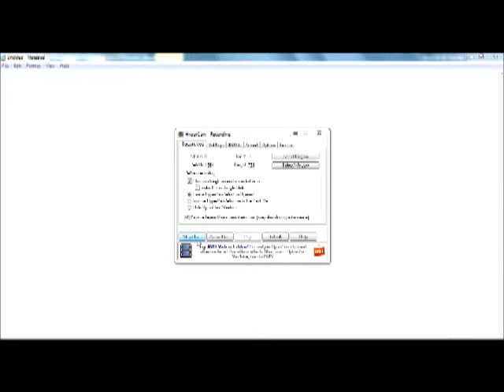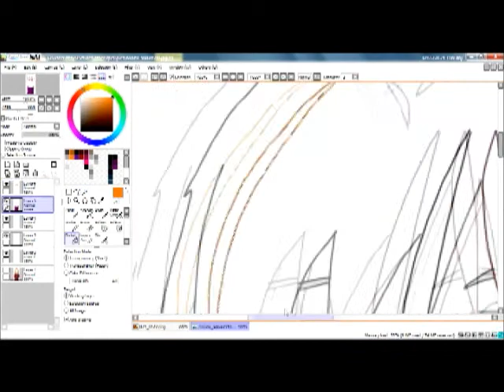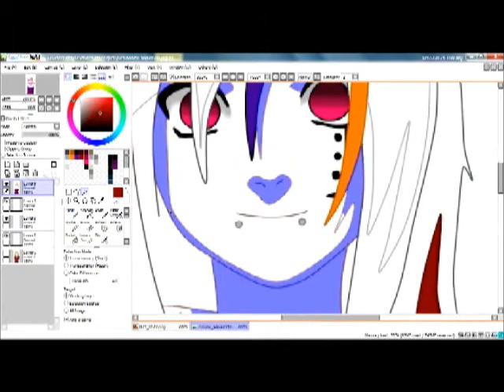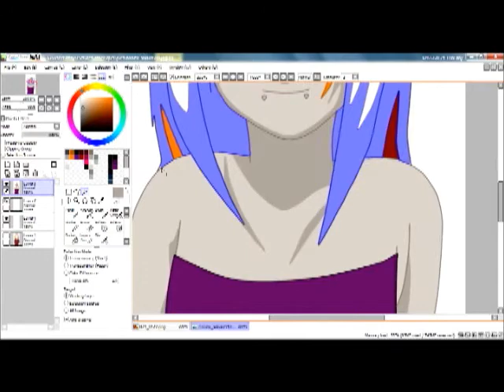Asahi Hitomi Editing 3~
I hope you let me keep her. :D

Edit Four(my fav. :)-

Thanks again~